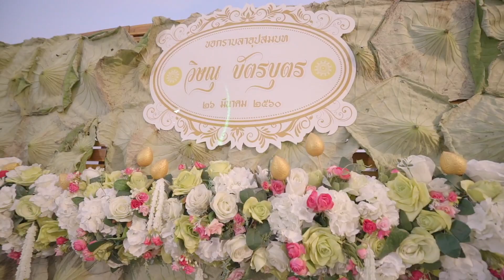งานอุปสมบท พระอาร์ต นายวิษณุ บัตรบุตร 26 มีนาคม 2560